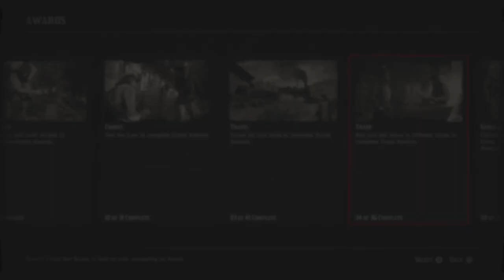*BEST* Legit Ways To Get Gold in Red Dead Online